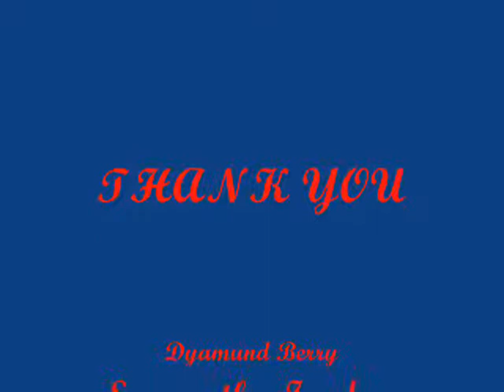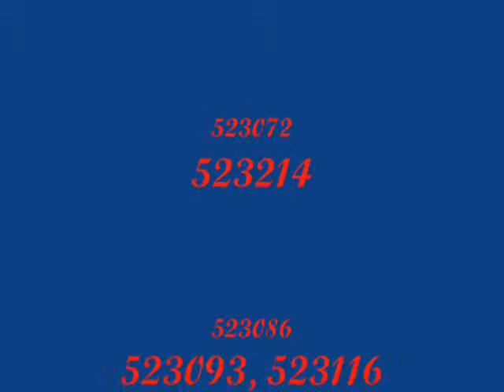child welfare movie 2009 - Jordan, Reese, Berry